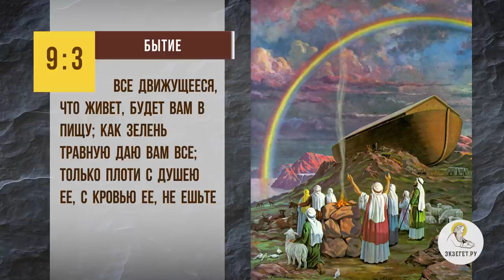Есть животных - очень жестоко! Священник Владислав Береговой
Вместе со священником Владиславом Береговым отвечаем на вопрос: "Есть животных - очень жестоко?".

🔸 Древняя эпоха.
🔸 Ограничение в пище в Новом Завете.
🔸 Искупление Христом.
🔸 Любовь Божья ко всему человечеству.
🔸 Любимое животное.
🔸 Милосердие к животным.
🔸 Древнее апостольское правило.